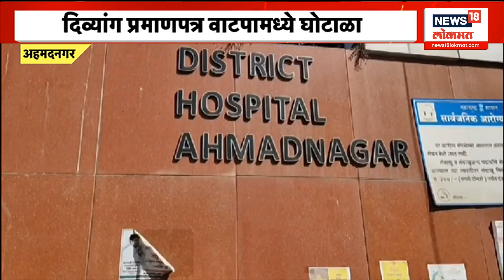Bhiwandhi Protest : भिवंडी ठाणे महामार्गावर वाहतूक कोंडी, शाळेतील विद्यार्थ्यांनी काय केलं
Traffic congestion has become a major problem on the Bhinwadi-Thane highway. Tired of traffic jams, the students of the school have become aggressive. These students held a school directly on the highway to protest the traffic jam. Due to this, the highway was blocked for another 3 hours.
shbh